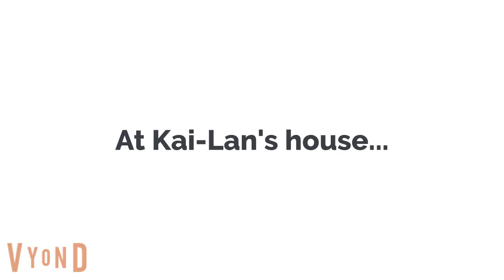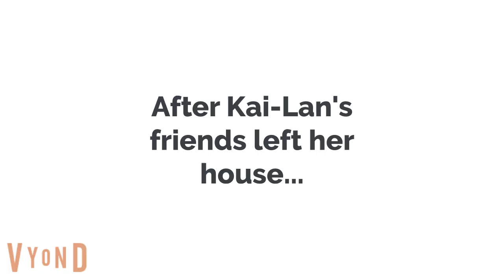Kai-Lan and her flip buddies get lunch detention and gets grounded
Requested by @trainspottingworld158, @cooldude2679, and @coolgirl4679.

Voice cast:

Kai-Lan - Ana (United States)
Lucy van Pelt - Emma (United Kingdom)
Little Bill Glover/Classic Caillou Anderson/Phineas Flynn - Brian (United States)
Dora Marquez - Amber (United States)
Carl Casagrande - Justin (United States)
Ferb Fletcher - Geraint (Wales)
Miss Martin/The principal - Kendra (United States)
Mr. Dylan - Russell (Australia)
Stompy - Paul (United States)
Lulu - Amy (United Kingdom)
Brenda Glover - Kate (United States)

Non speaking appearances

Rintoo
Tolee
Hoho
Mr. van Pelt
Mrs. van Pelt
Linus van Pelt
Big Bill Glover
Cole Marquez
Elena Marquez
Guillermo Marquez
Isabella Marquez
Boris Anderson
Doris Anderson
Caillou Anderson
Rosie Anderson
Carlos Casagrande
Frida Puga Casagrande
Lawrence Fletcher
Linda Flynn
Candace Flynn
Perry the Platypus

Plot: Kai-Lan and her flip buddies Lucy van Pelt, Little Bill Glover, Dora Marquez, Classic Caillou, Carl Casagrande, Phineas, and Ferb got lunch detention for singing bad songs. They wanted to sing their favourite songs. Kai-Lan singed Bad Romance by Lady Gaga, Lucy singed Lose Yourself by Eminem, Little Bill singed Back to Black by Amy Winehouse, Ferb singed the Lazy Song by Bruno Mars, and Dora sing Don't Marry Her by the Beautiful South, and they stole their principal's car to go to McDonald's for lunch instead of eating their vegetables, and they think they are way better then the disgusting vegetables, and they robbed Walmart. Kai-Lan stole a large teddy bear, Lucy and Little Bill stole Mariokart  Live home circuit, Dora and Classic Caillou stole a large pack of Skittles, Carl and Phineas stole a Paw Patrol colouring book, and Ferb stole a Barbie Dreamhouse. And then they all sneaked into Kai-Lan's house to play with their stuff, and their parents came in, and then they got grounded forever.